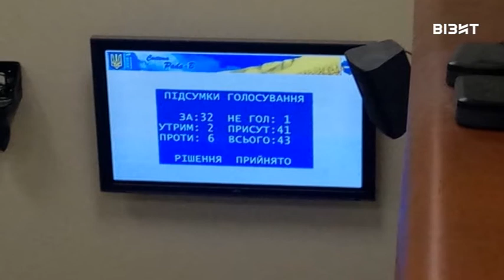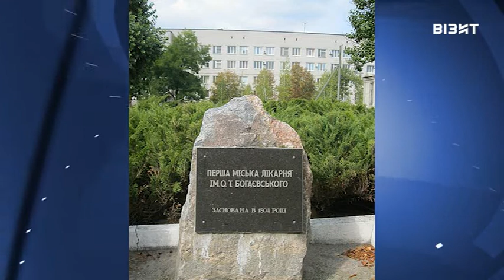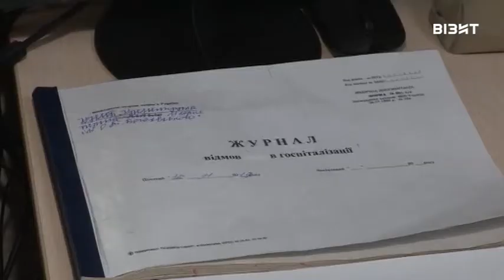Наш час спецтема 13.12.2019 р.